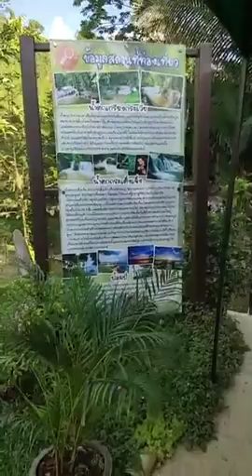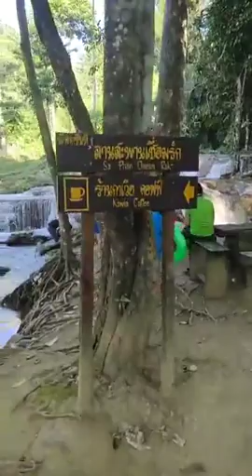วันนี้มาปฏิบัติธรรม แวะเที่ยวน้ำตกเกริงกระเวีย/ออบขวัญ พาเที่ยว และไลฟ์สไตล์